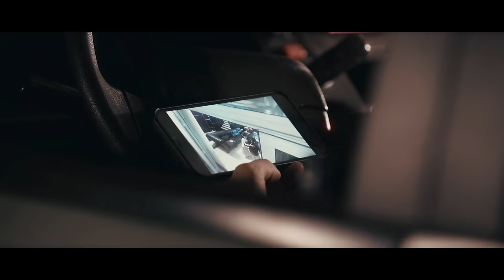TỘI NGHIỆP LẮM EM - THÀNH ĐẠT x LÊ CHÍ TRUNG | OFFICIAL MV | Tập sống nâng niu những gì mình đã có..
TỘI NGHIỆP LẮM EM - THÀNH ĐẠT x LÊ CHÍ TRUNG | OFFICIAL MV | Tập sống nâng niu những gì mình đã có đi...

• Link ZingMp3:

► Song : Tội Nghiệp Lắm Em
► Singer : Thành Đạt
► Composer : Lê Chí Trung
► Recording & Mix Master : Đinh Hoàng Quốc
► Music Producer : Phục Phạm
► Directed By :  Phạm Kỳ Anh
► Cast : Hồ Thanh Thảo - Ngô Nguyễn Trường Giang
► Produced By : PKA Entertainment
► Director Of Photography : Long Hoàng
► Assistant Director : YaTo
► Camera Operator : Quốc Đại
► Edited By : PKA Entertainment
► Poster : Phạm Khánh - Nam Việt
► Color Grading : Phạm Kỳ Anh
► Lighting : Mỹ Nguyễn Team
► Equipment : Tony Võ equipment
► Set designer : You Tuấn Khanh Team
► Make up : Vũ Thanh Hương Team
► Assitant Camera : Bá Phú
► Scene : Hoàng Khanh

• Lyric : Tội Nghiệp Lắm Em

Tại sao không em không chu toàn bản thân
Vì bao nhiêu em đã dành hết cho người
Người em thương lại chẳng một chút thương em
Để em phải lẻ loi...

Chịu bao nhiêu tổn thương em vẫn ở đây
Dù cố gắng nhưng anh ta đâu chấp nhận
Thuyền trôi xa bờ bến biết bến nơi nao
Giữa mênh mông dòng sông...

Tập sống nâng niu những gì mình đã có đi
Tập yêu bản thân nhiều hơn yêu người khác
Đừng cố hy sinh tất cả tội nghiệp lắm em
Hãy sống cho em thôi đừng sống cho ai...

Em cố tỏ ra mình ổn nhưng thật sự đáng thương
Làm sao để em vượt qua bầu trời đen tối
Đã biết anh ta lừa dối lại chẳng oán than
Chịu đựng đắng cay vẫn không than vãn.

© Bản quyền thuộc về THÀNH ĐẠT MUSIC
© Copyright by THÀNH ĐẠT MUSIC ☞ Do not Reup